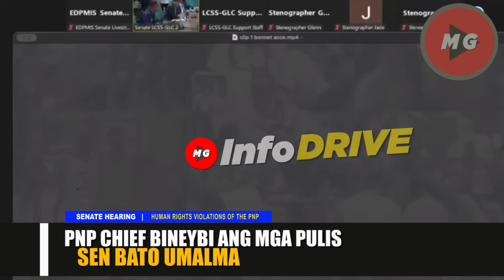◾ BINEYBI NG PNP CHIEF | SENATOR TULFO AT BATO NAGBANGGAAN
◾ SENATE HEARING ON HUMAN RIGHTS VIOLATIONS OF THE PNP